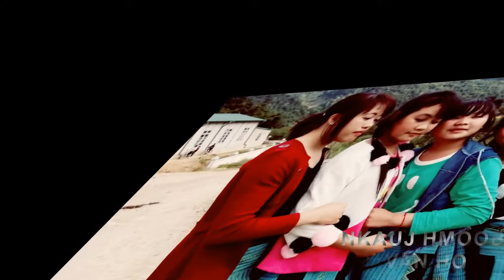nkauj hmoob Van Ho 2016